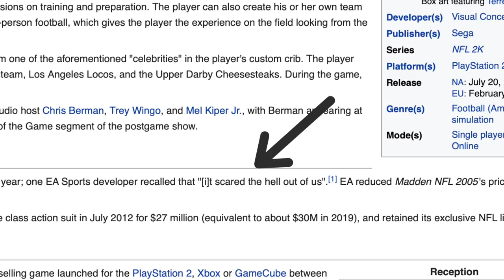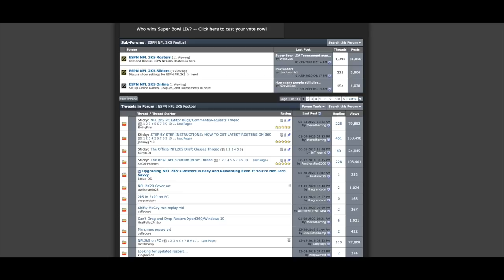ESPN NFL 2K5 is STILL the Best Football Game in 2020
This seems to be an annual or twice annual videos, but I give some of the many reasons ESPN NFL 2K5 still crushes Madden, including the 2020 version.

These brands have been tested over long term use in our gym spaces and are highly recommended.

The reason we tell you this is because we want to make you aware that this is how we make money. In some cases, companies may send us products to review for free.

All this said, we do not make any guarantees to these companies that we will conduct a review or that we will review the product favorably.